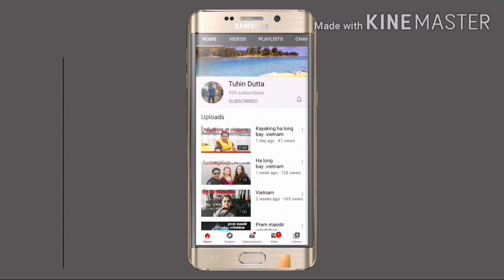Krishta raj Temple .Near Bagrdidihi